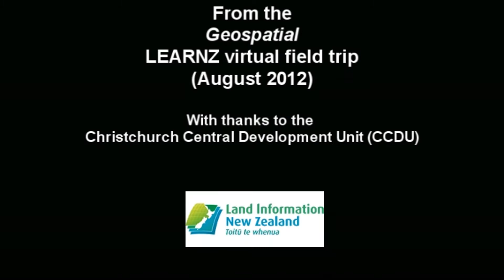Day 3, Part 7: Christchurch Central Recovery Plan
This video introduces the Christchurch Central Recovery Plan (CCRP) and outlines the future development of central Christchurch. The plan includes a spatial Blueprint developed by a professional group working with the Canterbury Earthquake Recovery Authority's Christchurch Central Development Unit (CCDU) over a 100 day period. It was released to the public on 30 July 2012.

From the LINZ Geospatial Virtual Field Trip (VFT) for schools, 29-31 August 2012.